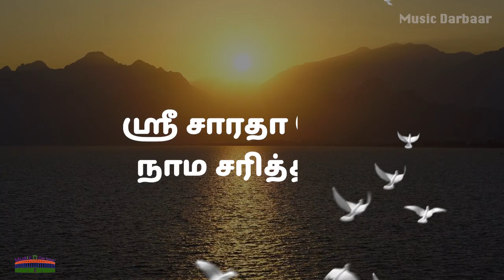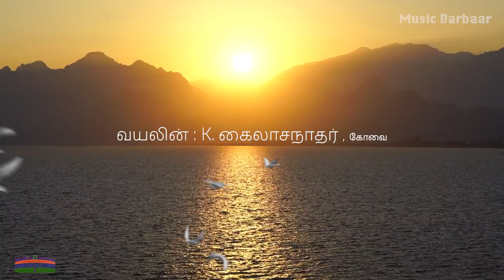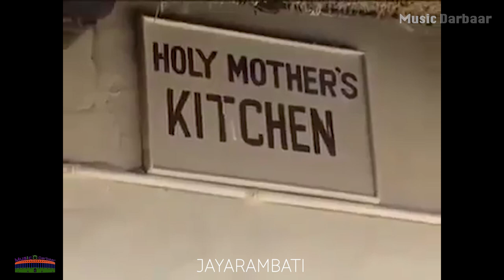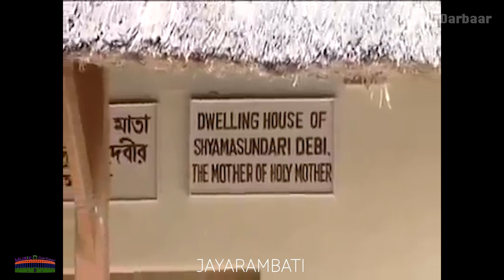Sri Sarada Devi Namacharithiram | Sri Sarada Maa | Swami Harivratananda | Srinithi | Laxana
Sri Sarada Devi Namacharithiram is written and composed by Srimat Swami Harivratananda Maharaj (Ramakrishna Mission Vidyalaya-CBE).
This namacharithiram is dedicated to Sri Maa Sarada Devi. Sri Sarada Devi's entire life story and his teaching is beautifully portrayed in this song.

Lyrics & Composition: Swami Harivratananda (Ramakrishna Mission Vidyalaya, CBE)
Singers: Srinithi & Lakshana
Mridangam: Layakalaimani RN Surendar, Tirupur
Violin: K Kailasanathar, Coimbatore

1. அகிலத்தின் அன்னையே சாரதா மா
2. அவதார துணையே சாரதா மா
3. கலியுக காளியே சாரதா மா
4. கருணாம்பிகையே சாரதா மா
5. குருதேவர் சக்தியே சாரதா மா
6. குருதேவி அவதாரமே சாரதா மா
7. ராமசந்திரர் கனவில் வந்த சாரதா மா
8. சியாமசுந்தரியை அணைத்த தேவி சாரதா மா
9. ஜெயராம் பாடி தாகுர் மணி சாரதாமா
10. சியாமாசுந்தரி க்ஷேமாங்கரி சாரதா மா
11. அன்னைக்காக சேவை செய்தாள் சாரதா மா
12. தந்தை தம்பிக்காக உழைத்திட்டாள் சாரதா மா
13. பசித்தவர் புசித்திட சாரதா மார
14. அன்னமிட்டுஆற்றிவிட்டாள் சாரதா மா
15. கல்வி கற்க ஆசைக்கொண்டாள் சாரதா மா
16. கங்கை கரையில் பாடம் கற்றாள்  சாரதா மா
17. அன்புகாட்டி விளையாடுவாள் சாரதா மா
18. குடும்ப அன்னைபோல நடித்திட்டாள் சாரதா மா
19. கொலு வைத்து கும்பிடுவாள் சாரதா மா
20. கோவில் சிலை போல தியானம் செய்வாள் சாரதா மா
21. அன்னைக்கே அன்னையானாள் சாரதா மா
22. தன்னைப் போல தோழிபெற்றாள் சாரதா மா
23. சாந்திநாத் சிவாலயத்தில் சாரதா மா
24. தன் கணவன் முகம் காட்டிவைத்தாள் சாரதா மா
25. ஐந்து வயது சிறுமியாய் சாராதா மா
26. ஸ்ரீராமகிருஷ்ணர் கரம் பிடித்தாள் சாரதா மா
27. சின்னஞ்சிறு குழந்தையான சாரதா மா
28. தன்பொன்னகைக்காய் அழுதிட்டாள் சாரதா மா
29. காமார்புக்கூர் புகுந்த வீட்டில் சாரதா மா
30. கணவர் பாத பூஜை செய்திட்டாள் சாரதா மா
31. ஆனந்த நிறைகுடம் சாரதா மா
32. கணவர் சேவைசெய்து உணர்ந்திட்டாள் சாரதா மா
33. தாய்மைக்கு ஏங்கிய சாரதா மா
34. உலகத் தாயாக வரம்பெற்றாள் சாரதா மா
35. ஆன்மீக குருவிடம் சாரதா மா
36. லௌகீக பாடம் கற்றாள் சாரதா மா
37. உலகியல் வாழ்க்கையை சாரதா மா
38. உயர் ஆன்மீகமாய் மாற்றினாள் சாரதா மா
39. தெருகூத்தை காண ஏங்கி சாரதா மா
40. கணவன் திருக்கூத்தால் மகிழ்ந்திட்டாள் சாரதா மா
41. பைரவிக்கு சேவைசெய்த சாரதா மா
42. தன்மென்மையாலே மேன்மைபெற்றாள் சாரதா மா
43. பதினெட்டு வயதடைந்த சாரதா மா
44. பதி நினைவில் மகிழ்ந்தாள் சாரதா மா
45. பித்தரின் மனைவியென்று சாரதா மா
46. தன்னைப் பேசக்கேட்டு கலங்கிட்டாள் சாரதா மா
47. கணவனின் நிலையைக்காண சாரதா மா
48. கங்கை ஸ்னானம் செய்ய புறப்பட்டாள் சாரதா மா
49. தந்தையோடு பயணம் செய்த சாரதா மா
50. காளிஅன்னையின் ஆசிபெற்றாள் சாரதா மா
51. அன்புருவாய் குருவை கண்ட சாரதா மா
52. நெஞ்சில் ஆனந்தம் நிறையப்பெற்றாள் சாரதா மா
53. குருதேவர் துணையான சாரதா மா
54. குரு சிஷ்யையாகி சேவைசெய்தாள் சாரதா மா
55. குருதேவர் பார்வையிலே சாரதா மா
56. அன்னை சந்ராமணி பவதாரிணி சாரதா மா
57. பலஹாரிணி காளியாகி சாரதா மா
58. கணவர் சோடஷ பூஜை ஏற்றாள் சாரதா மா
59. ராமகிருஷ்ணர் வணங்கிட்ட சாரதா மா
60. ஸ்ரீராமகிருஷ்ணர் சக்தியானாள் சாரதா மா
61. கணவரிடம் நாணம் கொள்ளும் சாரதா மா
62. அவர் முகம்காண மறைந்து நின்றாள் சாரதா மா
63. நகபத்தில் குடிகொண்ட சாரதா மா
64. கடும் தவவாழ்க்கை புரிந்திடடாள் சாரதா மா
65. குருதேவர் அன்னைக்கும் சாரதா மா
66. நல்குலமகளாய் சேவைசெய்தாள் சாரதா மா
67. குருதேவர் சீடர்கட்கும் சாரதா மா
68. குருமாதாவாகி சேவை செய்தாள் சாரதா மா
69. கூண்டுகிளியாய் வாழ்ந்திட்டாள் சாரதா மா
70. குருசேவையிலே மகிழ்ந்திட்டாள் சாரதாமா
71. யோகின் கோலாப் வரவினிலே சாரதா மா
72. சகதோழிகளால் அன்பை பெற்றாள் சாரதா மா
73. குருதேவர் புகழ்ந்திட்ட சாரதா மா
74. தன் குணத்தினால் உயர்ந்திட்டாள் சாரதா மா
75. பொறுமையின் சிகரமான சாரதா மா
76. பொங்கினால் பூகம்பம் சாரதாம்மா
77. தியாகமூர்த்தி தர்ம பத்னி சாரதா மா
78. தியாகம் செய்தாள் அணிகலன்கள் சாரதா மா
79. தூய்மைக்கு இடமான சாரதா மா
80. துறவுக்கும் உருவானாள் சாரதா மா
81. தம்பிகட்கு தமக்கையான சாரதா மா
82. அன்னைபோல அரவணைத்தாள் சாரதா மா
83. தாய்வீட்டின் வறுமை நீங்க சாரதா மா
84. நெல்குத்தினாள் தவிடு நீங்க சாரதா மா
85. ஜகதாத்ரி பூஜைசெய்து சாரதா மா
86. தாய்க்கு தேவியருள் கிடைக்க செய்தாள் சாரதா மா
87. தேலோபேலோ வனத்திடையில் சாரதா மா
88. கொடிய திருடனை அப்பா என்றாள் சாரதா மா
89. அவதாரத்துணையான சாரதா மா
90. குருதேவியாக உயர்ந்திட்டாள் சாரதா மா
91. அம்மா என்று அழைத்திட்டால் சாரதா மா
92. அருள்மழையாகி பொழிந்திடுவாள் சாரதா மா
93. குருதேவர் சீடர்கட்கு சாதா மா
94. அன்னபூரணியாய் பிட்சை இட்டாள் சாரதா மா
95. காசிப்பூர் தோட்ட வீட்டில் சாரதா மா
96. கணவரைக் காளி என்று அழைத்திட்டாள் சாரதா மா
97. குருமறைவால் வாடிநின்ற சாரதா மா
98. குருகாட்சிப் பெற்று தெளிவுபெற்றாள் சாரதா மா
99. புனித யாத்திரை சென்றுவந்த சாரதா மா
100. பஞ்சதவம் புரிந்திட்டாள் சாரதா மா
101. யோகிந்திரர்க்கு தீட்சை தந்து சாரதா மா
102. தன் குருபணியை தொடங்கிட்டாள் சாரதா மா
103. ராமநாதரை வழிபட்ட சாரதா மா
104. தன்னை சீதை என்று உணர்த்திட்டாள் சாரதா மா
105. நரேந்திர பிரகாஷிணி சாரதா மா
106. ராமகிருஷ்ண சங்க ஜனனி சாரதா மா
107. மங்கள ரூபிணி சாரதா மா
108. மங்கள தாயினி சாரதா மா
சரணம் சரணம் சாரதா மா
சச்சிதானந்தமயி சாரதா மா